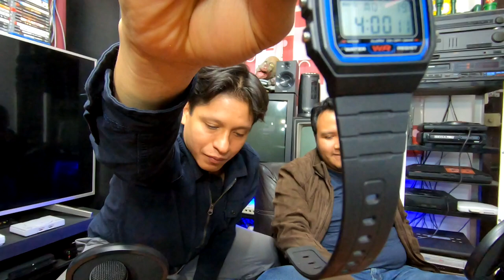¿Vale la pena estudiar? - ABANDONAR TUS SUEÑOS...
El Tío Robert y El Tío Darp

Un por más de Lore para el canal, historias de El Tío DARP y EL Tío Robert.
¿Vale la pena estudiar? ¿debería abandonar la escuela? ¿debo seguir estudiando? ¿debería continuar mis estudios? ¿dejar la escuela?
¿estudiar o trabajar? ¿Cómo seguir estudiando?

Consejos para todos los que tengan en la mente abandonar los estudios, o volver a la escuela, espero que la historia de El Tío DARP y El Tío ROBERT les sean útiles.

EL TÍO DARP